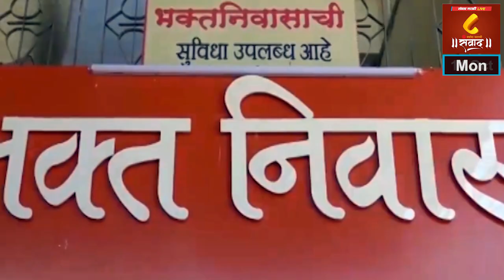धावीर महाराजांना पोलिसांची सशस्त्र मानवंदना, धावीर महाराज पालखी सोहळ्याचा शुभारंभ.